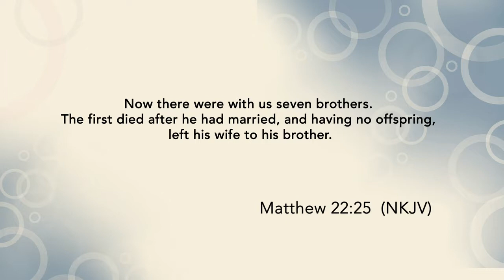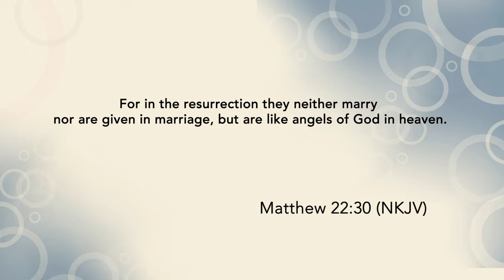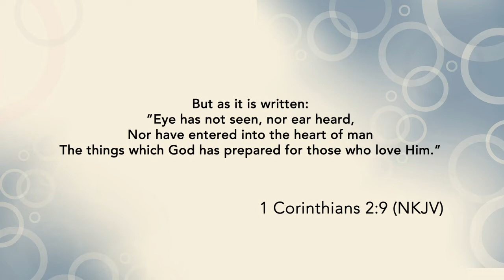Will There Be Sex in Heaven?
Sex is God’s wedding gift to every married couple, but will there be sex in heaven?

Here is what we do know from the Bible: In Matthew 22:29-30, when Jesus was asked regarding a woman who had been widowed and remarried several times, whose wife would she be, Jesus responded by saying the question was invalid and void of a knowledge of the power of God, and that “in the resurrection they neither marry nor are given in marriage, but are like angels of God in heaven.”

Ephesians 5:32 calls the sexual act of a married couple becoming one flesh a ‘mystery’ and a symbol of oneness between Christ and the church. 1 Corinthians 2:9 tells us that, "Eye has not seen, nor ear heard, nor have entered into the heart of man, the things which God has prepared for those who love him." And so we trust God that in heaven, we will have an even greater symbol of unity and oneness, and that it will be better than we can ever imagine!